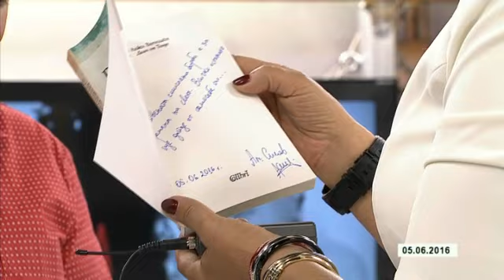Александър Симов в "Беновска пита"